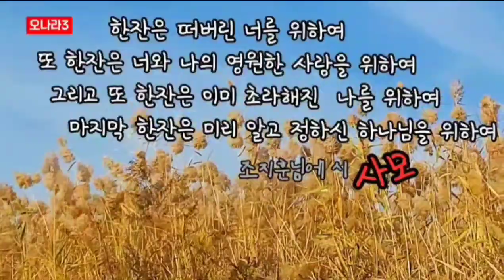2021년 11월 7일